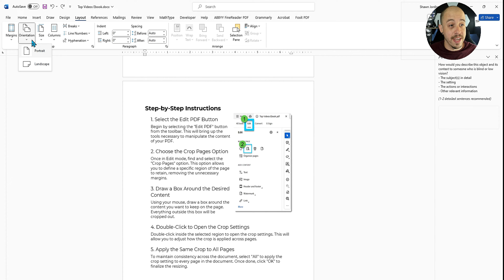How to adjust the margins of your Microsoft Word document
This video will walk users through how to adjust the margins of your MS Word document. Both default and custom settings are explored.